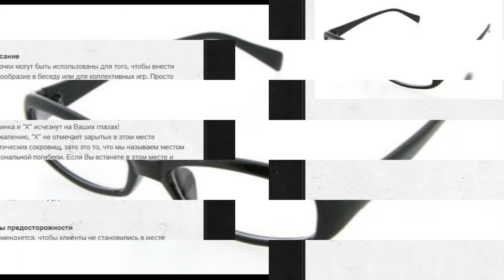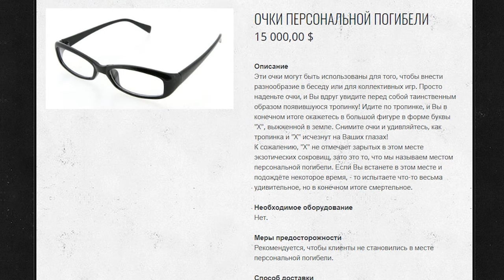Очки персональной погибели (Catalog Marshall, Carter & Dark)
А какой рассказ, дорогой друг, ты хотел бы услышать следующим?